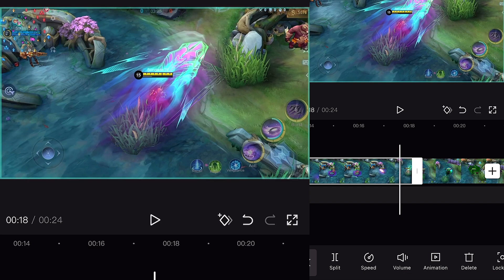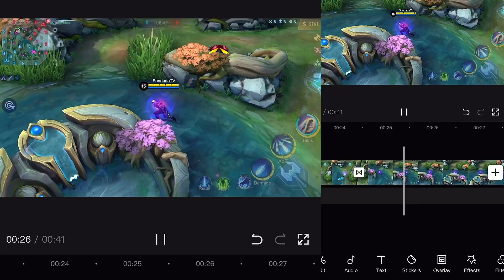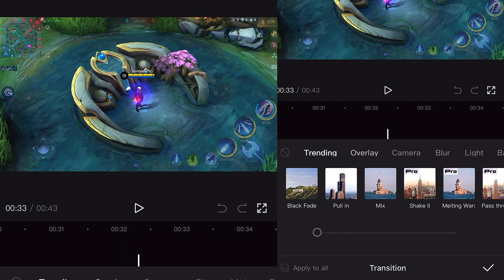VENOM Squad Short Transitions